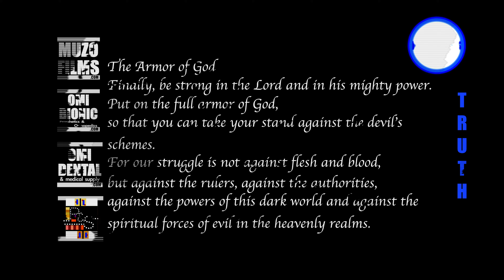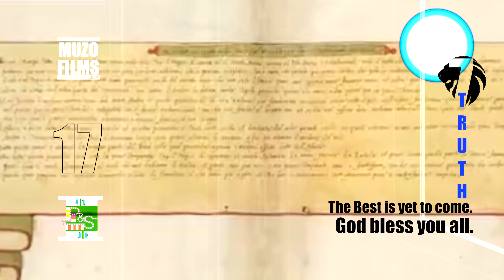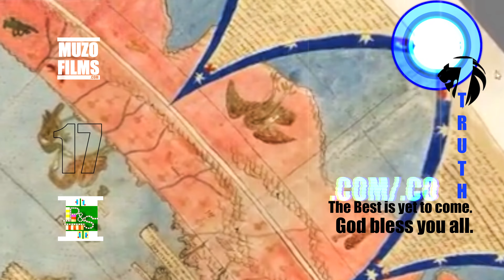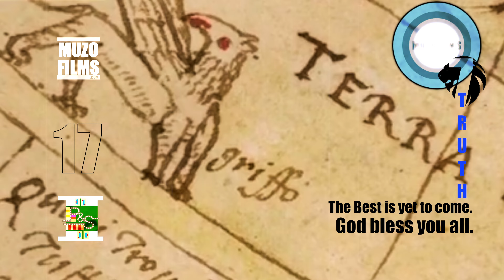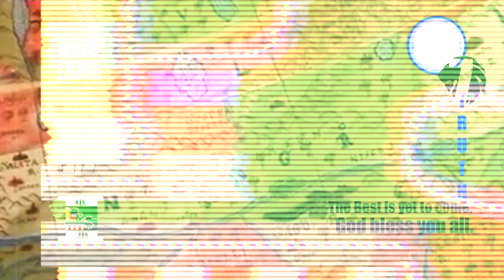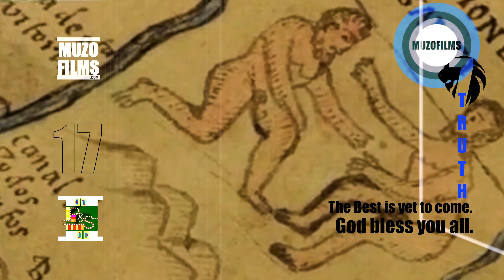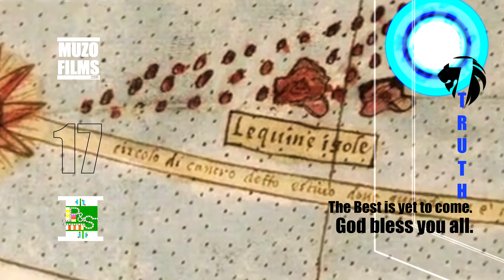Muzo " The Best is yet to come- Enjoy the Show " Part 158- 4k